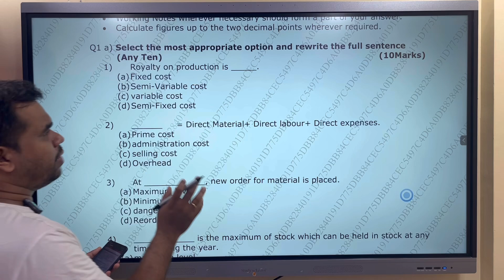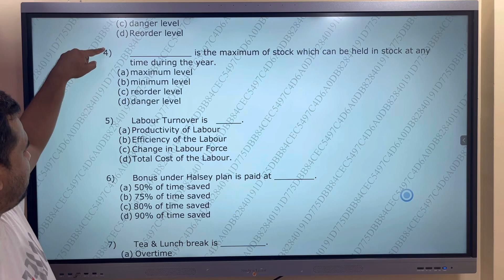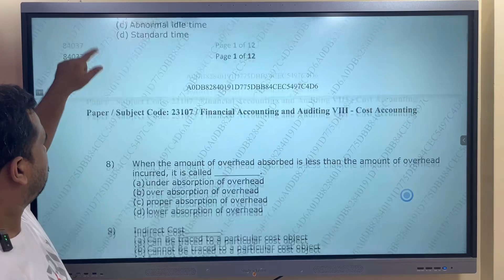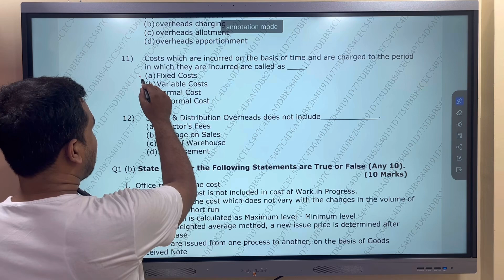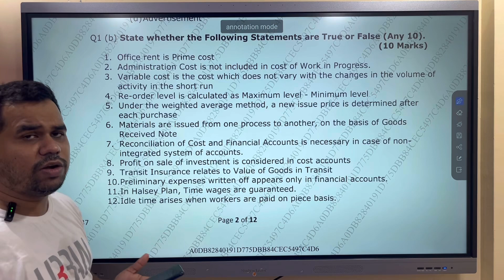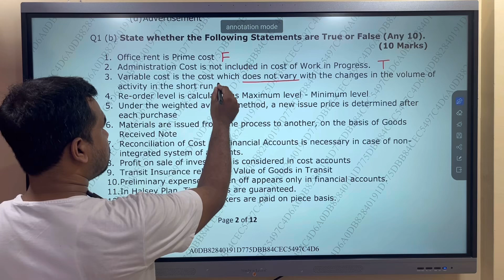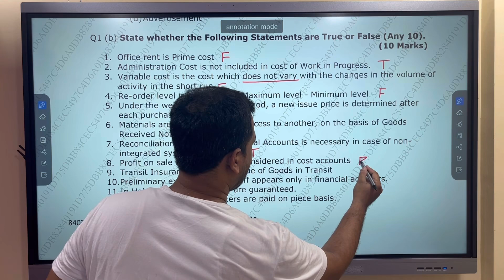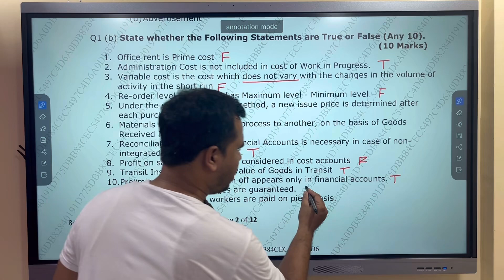TYBCOM COST SEM 5 - OBJECTIVES 2022